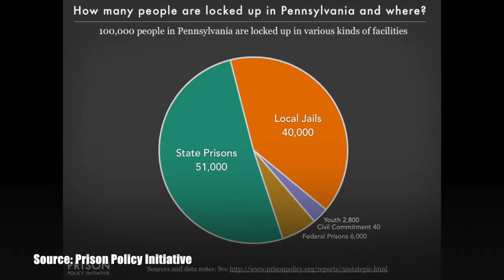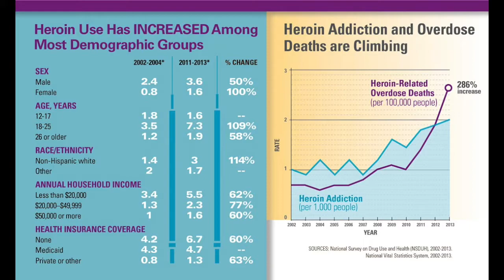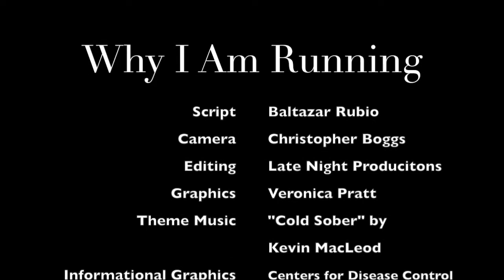Why I am Running For State Representative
Baltazar Rubio Candidate for State Representative of the 166th Legislative District Speaks about his motivation to enter the race to become our State Representative.